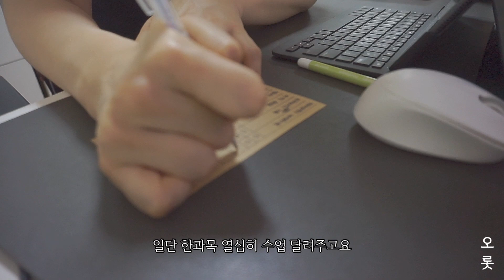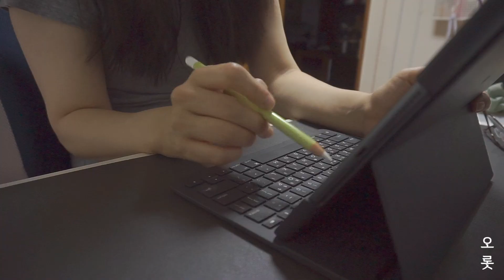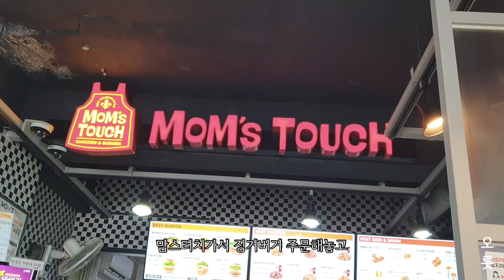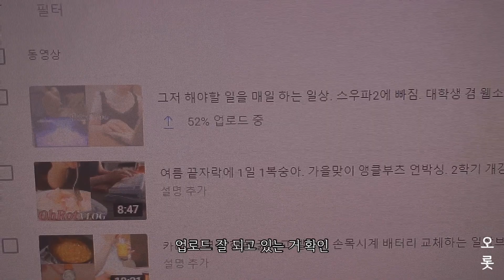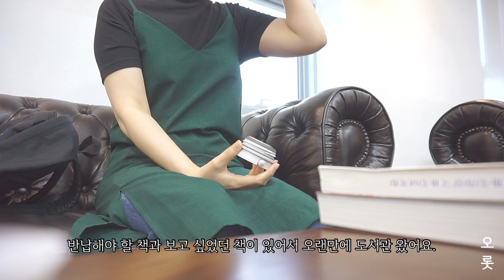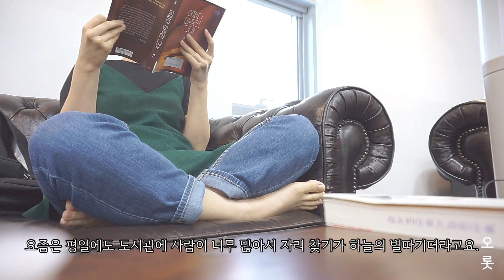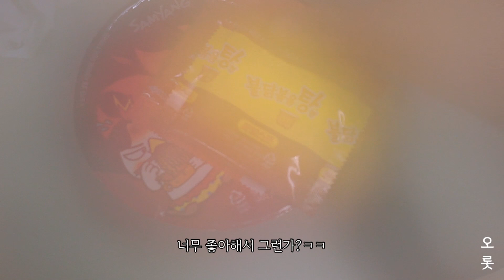아직 여름이었던 9월말. 산책하고 도서관가고 일하고 공부하는 늦깎이 대학생 겸 웹소설 작가 브이로그.